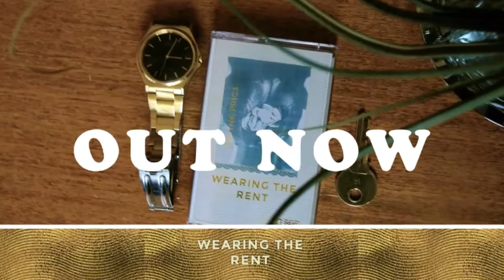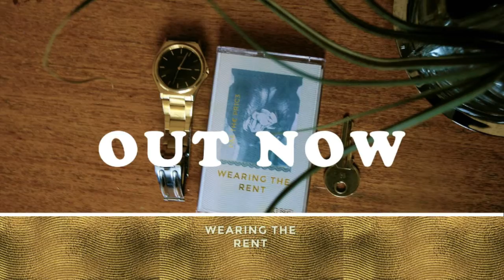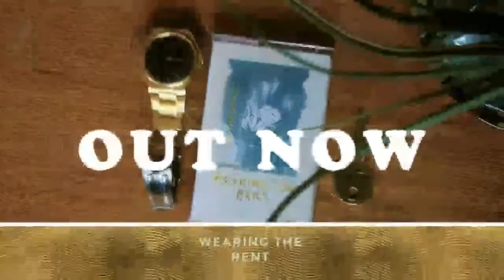Mickey Lightfoot - OH YES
Track .03 off Mickey Lightfoot EP "Wearing The Rent" .